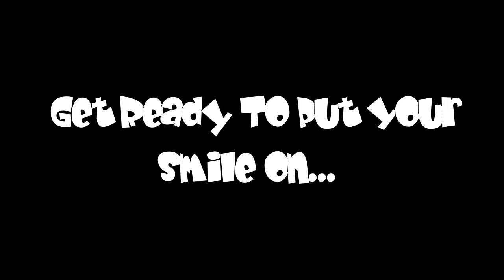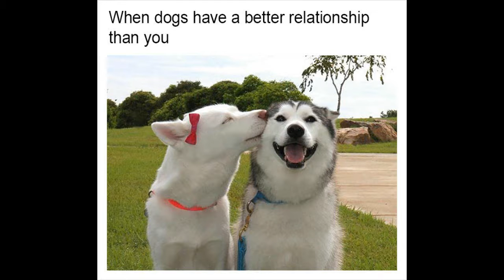Uplifting 15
Sorry it's been so long...  been kind of depressed lately with everything going on... Thought I'd try to make you smile again!   Used a Pop-Rock soundpool for this strange Beat!   LOL    Enjoy!!!   :-)